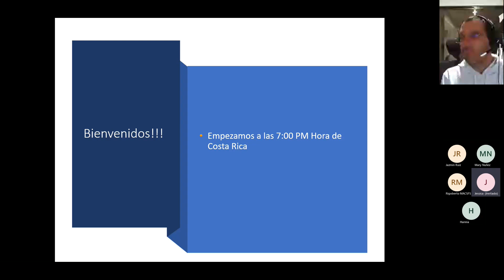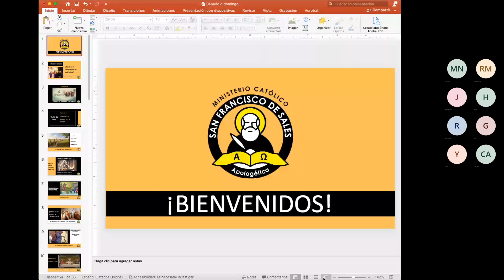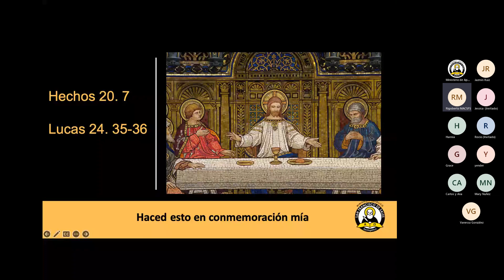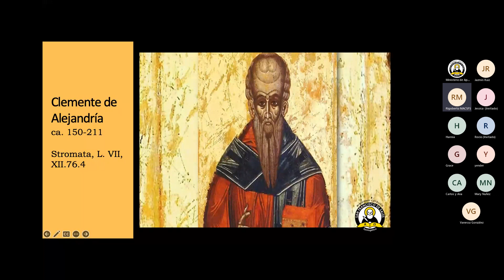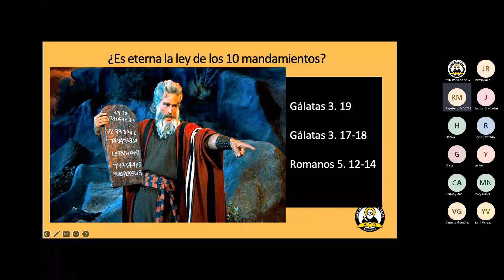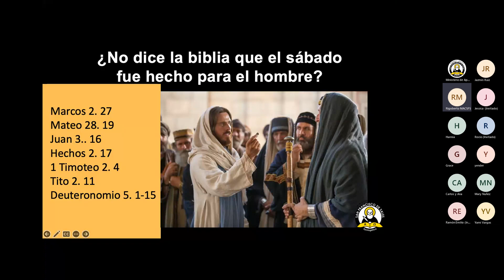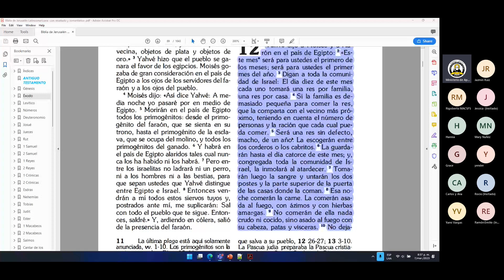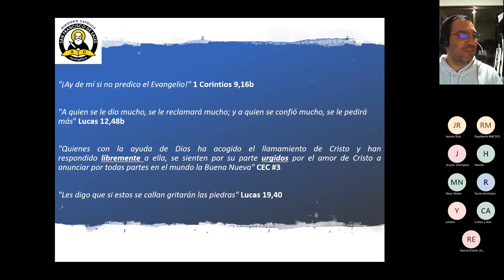Curso virtual 05 - Apologética 1 - Clase 17: ¿Sábado o Domingo?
Presentado por el hermano Rigoberto